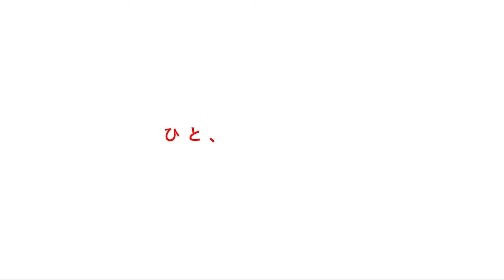【Switch】Fit Boxing feat. 初音ミクにスタッフがチャレンジ｜Joshin 試用レポート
プレイしたスタッフは揃って筋肉痛になると噂の、本格的なボクシングエクササイズを楽しめる「Fit Boxing」シリーズ。
今作では「初音ミク」たちがパートナーとなって、一緒にエクササイズを行ってくれます。
初音ミクや鏡音リン、鏡音レン、巡音ルカのピアプロキャラクターズ楽曲の原曲でエクササイズが行える「ミクササイズ」メニューも追加され、大好きな曲に合わせてエクササイズを楽しめます。

実際にスタッフがプレイしてみました！

↓詳しくは試用レポートをご覧ください。